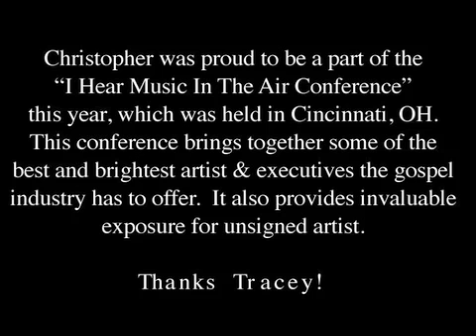Spiritual Soul Reality (Net-pisode 2)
Christopher's spiritual reality series.  Worshiping God in spirit & in truth.